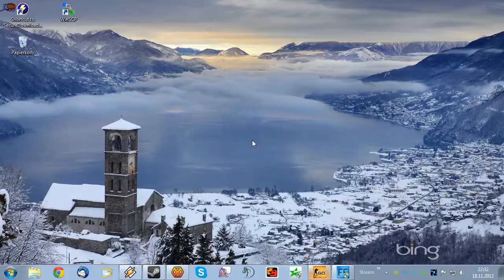SLTV STARSERIES SEASON IV - ESC Gaming vs. Buykey de_inferno_se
SLTV STARSERIES SEASON IV - ESC Gaming vs. Buykey